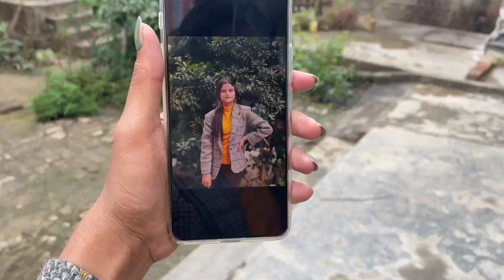दूध भात खाने की रस्म हुई पूरी || 7AM morning routine 🌞